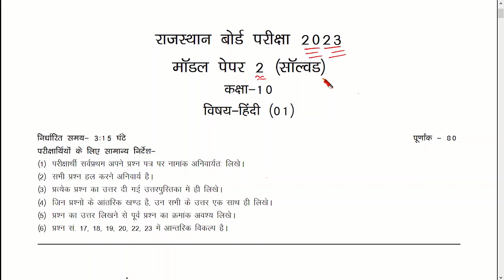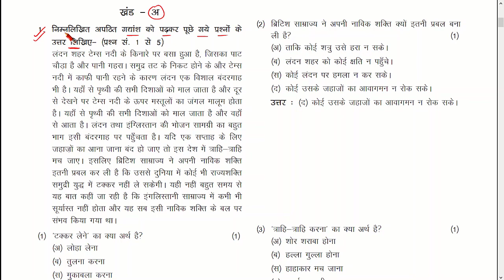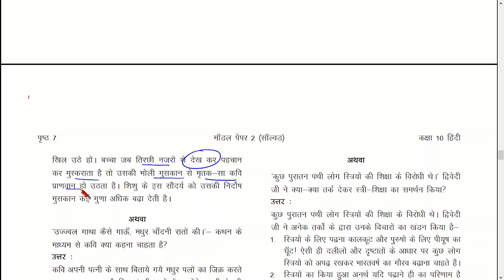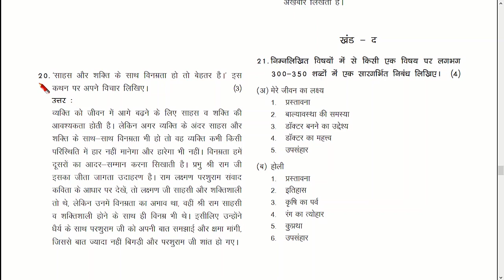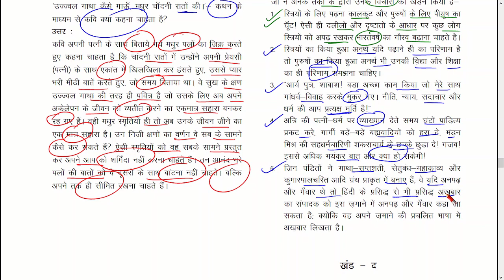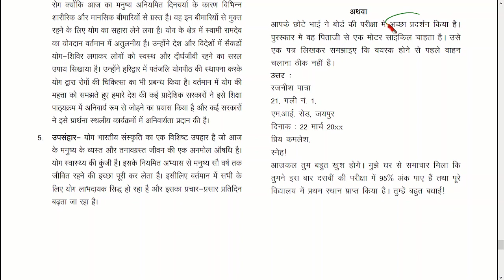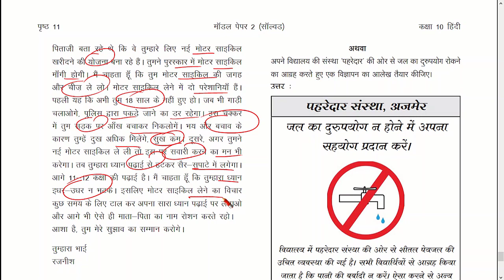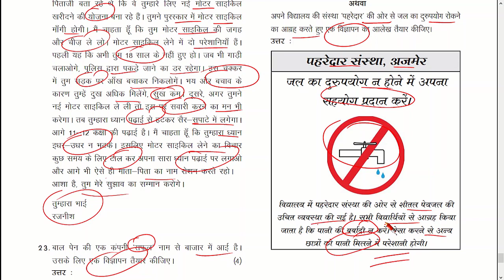RBSE Class 10 Hindi Paper 2023 | Rajasthan Board Exam | Class 10 Hindi Important Model Paper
Rbse Class 10th Hindi Paper 21 March 2023 ।।
Rajasthan Board Class 10th Hindi Paper 21 March 2023 |
rbse online classes,rbse class 10 hindi,rbse class 10,hindi paper explain,class 10 hindi paper explain,
class 10 hindi paper 2023,rajasthan board 10th hindi paper 2023